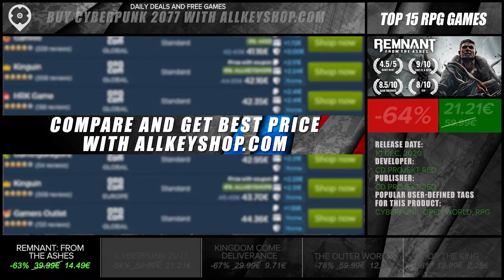Top 15 Best RPG Games - April 2021 Selection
You want to play a RPG Games, but don’t know which one to choose?
Luckily Allkeyshop is here to help you with this top 15 of the best RPG Games!

00:03 Disco Elysium
00:23 Yakuza: Like a Dragon
00:43 NieR Replicant ver.1.22474487139
01:03 OUTRIDERS
01:23 Persona 4 Golden
01:43 Nioh 2 The Complete Edition
02:03 DRAGON QUEST 11 S Echoes of an Elusive Age
02:23 Trials of Fire
02:43 SpellForce 3: Fallen God
03:03 Marvel's Avengers
03:23 Remnant: From the Ashes
03:43 Cyberpunk 2077
04:03 Kingdom Come: Deliverance
04:23 The Outer Worlds
04:43 For The King